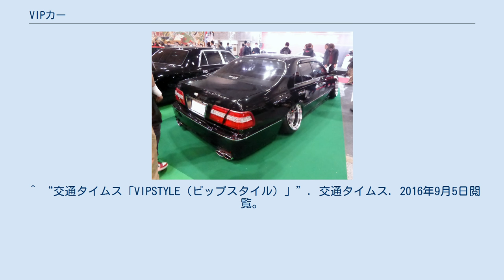VIPカー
トヨタ・セルシオにおける例 トヨタ・セルシオのVIPカー VIPカー（ビップカー、ヴィップカー、VIP Car）とは、主にセダンの高級車に豪華な装飾を施した改造車の総称、俗称。
あるいはその改造形態のことである。
 VIPとは日本語で要人、つまりVIPカーとは「要人が乗る自動車」という意味であるが、要人とは特に関係はなく、実際に要人が乗る自動車とは異なる。
なお、本来VIPは「ヴイ・アイ・ピー」と発音するのが正しいが、VIPカーについては「ビップ」と発音される。
 その起源についてはいくつかの説があり、確たる説は不明だが、暴走族の車両改造スタイルとして発祥した改造車であるとする見解は多くに共通している。
 関西圏では、阪神高速環状線における警察の環状ローリング族撲滅作戦により走れなくなった暴走族チームの一部が、車をシビックなどから旧型の高額自動車の安価な中古車に乗り換えて改造をしたのが始まりとされる。
 関東圏では暴走族車両として、ハイソカーと呼ばれた4ドアハードトップ車を改造するジャンル、いわゆるチバラギ仕様が根付いており、その延長線上であるという認識もある。
この傾向は仙台を中心とした東北地方でも見られる。
 また、一時メルセデス・ベンツの一部門であるAMGや、ケーニッヒのチューンドカー、特に1980年代後半の黒系でまとめられた中古車をモチーフとして改造されることも多く、これが起源であるとする説もある。
 外装は、大径・大音量マフラーへの換装や、ローダウン、エアロパーツの取り付け、アルミホイールやフェンダーの大型化、ホイールとボディーの段差をなくす（面一―ツライチと呼ばれる）、鬼キャンなどの改造がされる。
また原色系の派手な塗色も好まれ、場合によっては塗り替えられる。
 内装は、応接間をモチーフに大理石調や木目調の装飾が施されることが多い。
その他、房などを用いた和風の装飾、原色や光り物などを用いた派手な装飾など様々である。
なお、スモークフィルムの貼り付けがなされることも多いが、夜間などに見えにくくなることから規制がされている（後述）。
 最近では比較的シンプルな改造や、白や黒の控え目な塗色が好まれる。
また古い年式の車種では、いかに現代的にみせるかといった改造が主流で、現行車種のライト類を移植したり、その純正色で全塗装をすることもある。
内装は多数の小型モニターや大音量のオーディオ・ウーファー、発光ダイオードやネオン管などの電飾を装備しているものが主流である。
 このほか、車高を低くみせるためルーフを黒く塗装することもある。
さらにこの流れからヨーロッパのチューナーなどを意識したユーロスタイルや、そのユーロスタイルをベースにして、スーパーカーなどの外観の造型を意識してのエアロパーツの加工などを行ったハイパーユーロと呼ばれるスタイルが生まれている。
 2000年代初頭には運転席や助手席にバケットシートを入れ各種追加メーターやスポーティーハンドル、ロールバー、外装に後付け牽引フック、GTウィングやボディにダクト加工、直径130mm以上の砲弾型マフラー、大振りなオーバーフェンダーに18インチのマイスターやエクィップなどのホイールをショルダーツラに合わせるスポーティーVIPが一時期流行した。
 価格の安い旧式の中古車をベースにする場合、低年式車両は老朽化、メカニズムの複雑さから故障の多さや補修部品確保の問題にも注意が必要である。
そもそもセルシオやシーマといった一部のセダン系の車種は高級車としての位置づけのため、元来維持費が高額（燃料はハイオク指定、加えて燃費が著しく悪いなど）であるため、2000年以降に生産された車種であっても一部のそうした車種は維持費がそれ相応にかかる。
 車高短の日産・シーマ 改造パーツを装着して車高を下げることで、最低地上高が拳（こぶし）ひとつすら入らないくらい低いものとなっている車両が多く存在する。
これらの改造は車両の道具としての実用性が考慮されておらず、例えば道路脇施設への出入りの際に縁石が切り下げてあるにも関わらずバンパーの下部を擦ったり、ぶつけて割ってしまったりするケースも多くあり、最悪の場合、中心が盛り上がっているかまぼこ型の踏切で立ち往生するケースも存在する。
これらの対策として、近年ではコンピューター制御により、リモコン1つで車高をコントロール出来るエアサスペンションシステムが存在しているが非常に高額であるため、スプリングをカットしたり、車高調を入れるものが主流である。
 またこれらの理由に加え、ベース車両のほとんど...